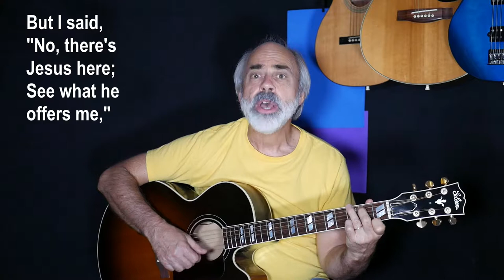Sing-along SONG: I Met Jesus At The Crossroads - Dale Reichel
A song to help a loved one make THE most important decision in life. - God bless you lots! - Dale R.